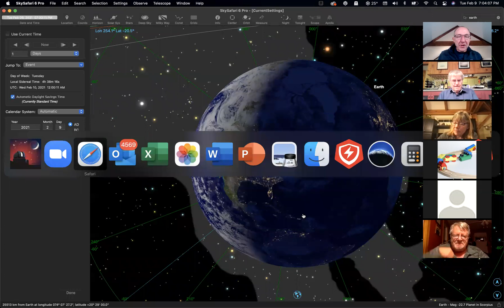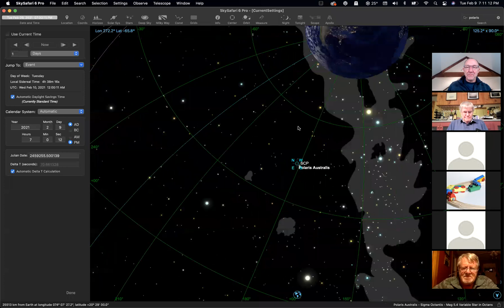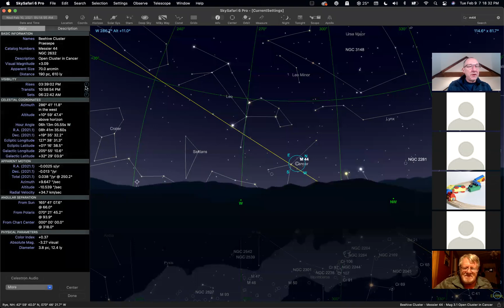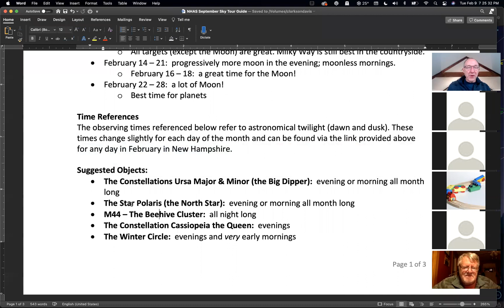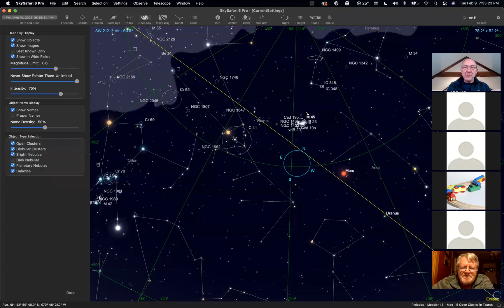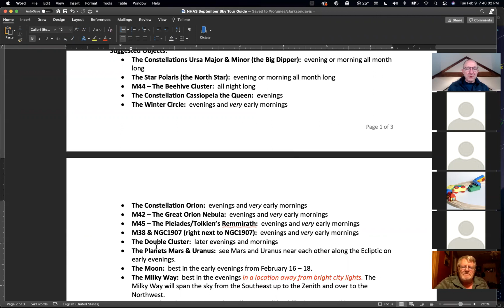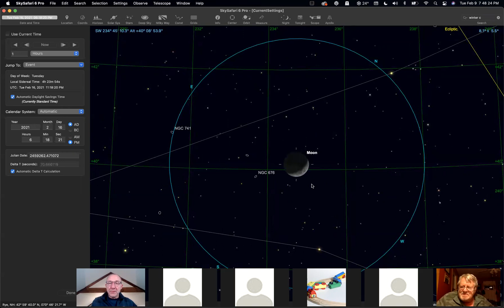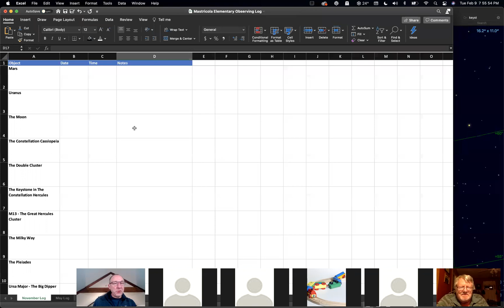NHAS February Sky Tour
A casual, online tour of some of the best celestial objects in the February New Hampshire night skies. We take participants through a variety of planets, planetary moons, constellations, star clusters, and galaxies (including our own Milky Way) that can be viewed with nothing more than your naked eyes or a pair of binoculars or a small telescope. Enjoy!